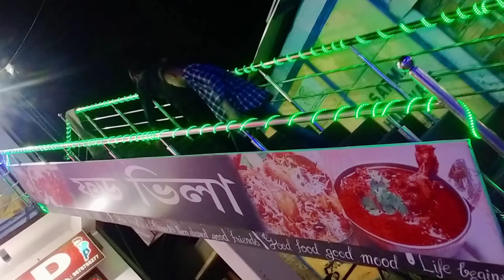দুৰ্গা পূজা ত জিলাপি এই মেন। Baihata chariali r durga puja ...